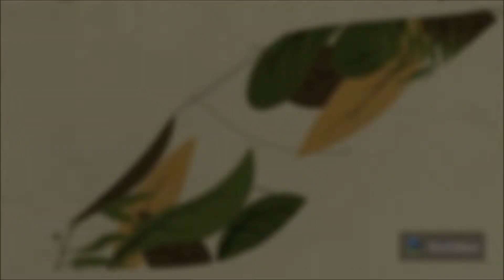Making Dancing Doll with Paper | Easy Home Crafts | DIY | Crafts Corner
Easy way to create beautiful dancing doll using Paper. Please let us know your suggestions on comment section.